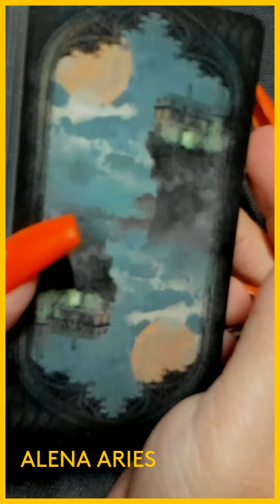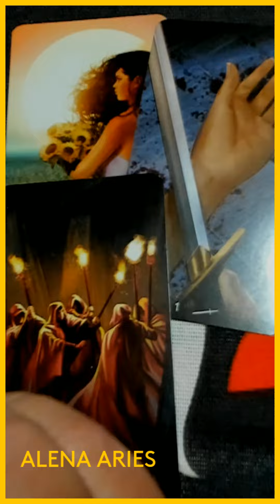ВЫ НЕ ДОГАДАЕТЕСЬ, ЧТО СКОРО БУДЕТ!!! таро гадание/на любовь/на будущее/новые